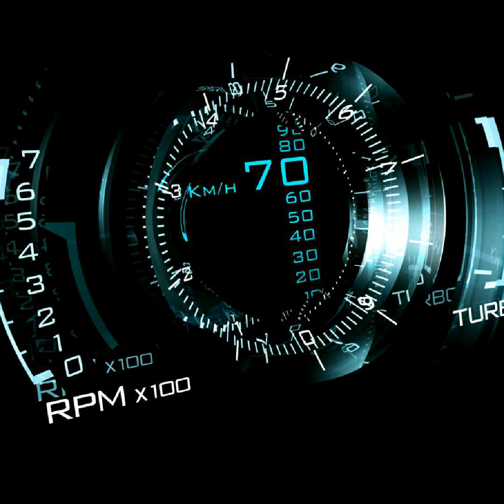Prototype 2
Prototype 2 only for my work